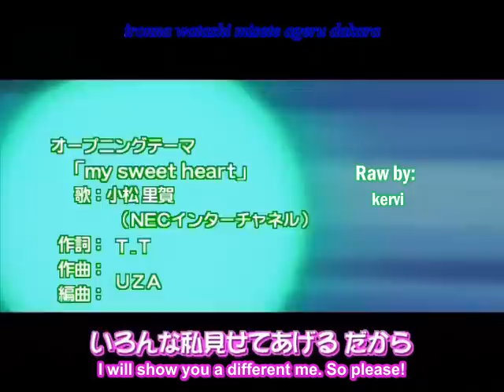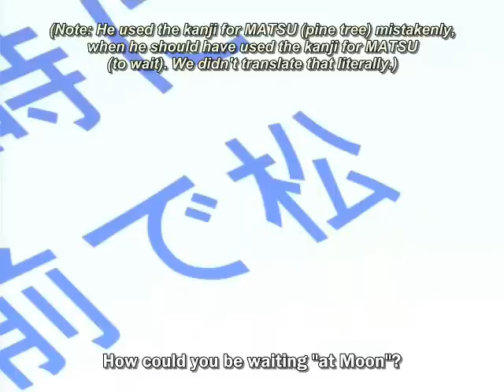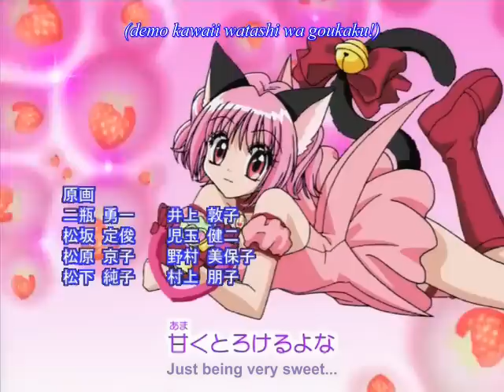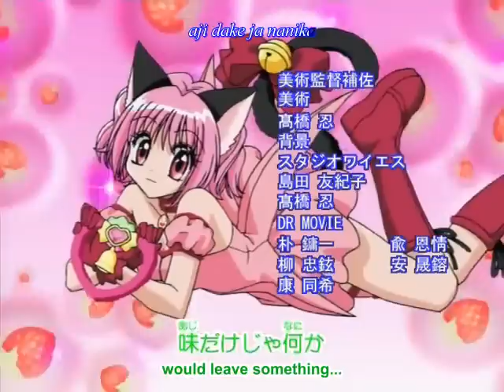Mew mew power episode 30